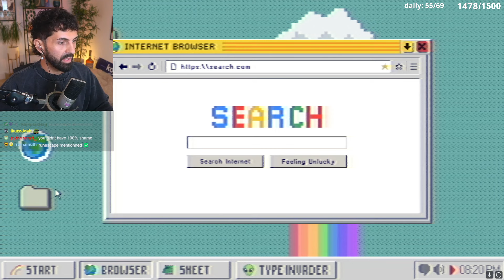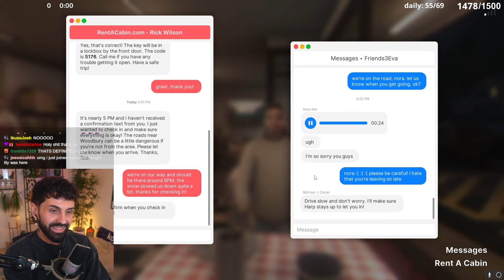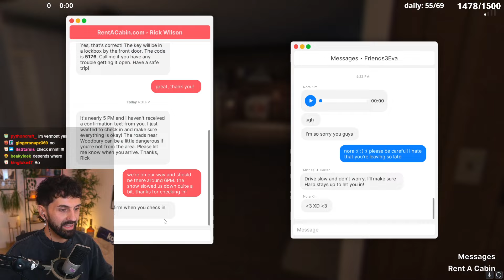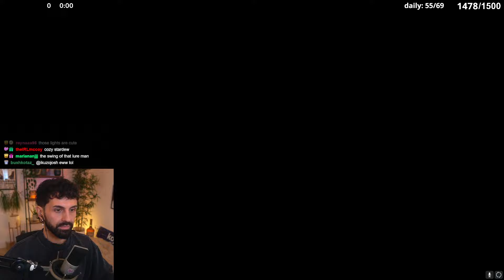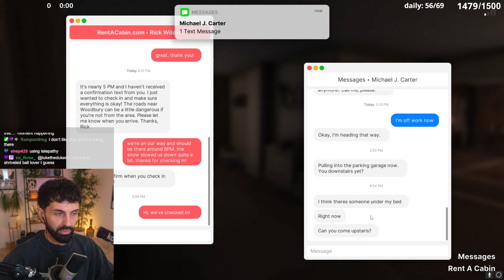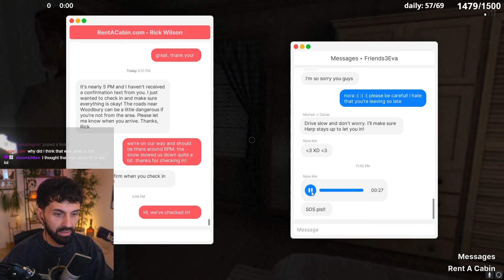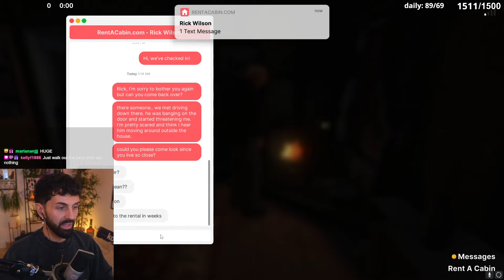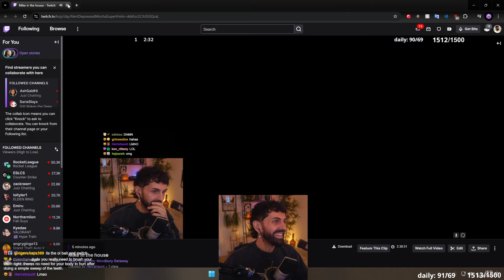This game is DISTURBING! Fears To Fathom 5: Woodbury Getaway